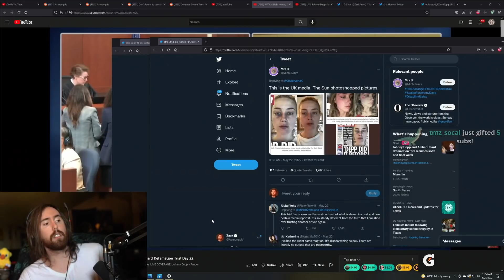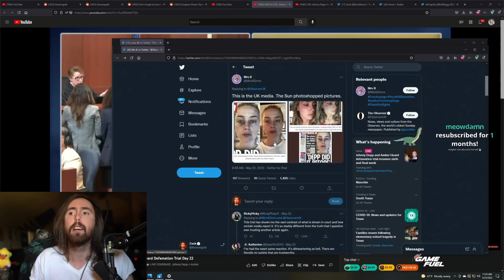英媒PS改圖讓安柏看起來飽受摧殘 | 報章雜誌亂象 | 媒體識讀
tabloid是指小型報紙、文摘這種簡要式的報章雜誌。

If you are the content creator and would like a video to be removed please let me know.